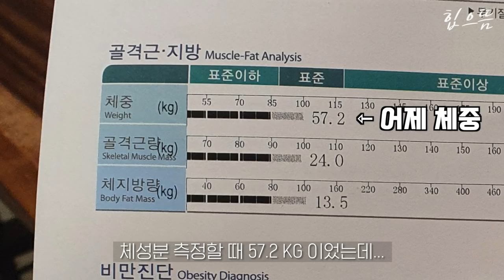돼람이 다이어트 비포/애프터, 프로필촬영 현장, 놀러온 멸치, 수원통닭 먹방